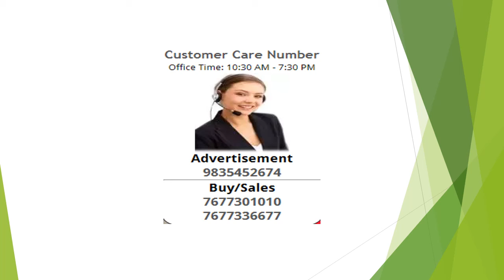Residential Plot / Land For Sale In Boriya Kalan, Raipur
LOTUS PARK: A 16.5 acres mega residential hub,lotus park,has conceptualized a life style where convience is the core of every life.A dediated commercial centre and every other convenience you can think of is highly assessable and easily available.
CLUB HOUSE: To enable the sense of pleasure to be an every habit. The four floors of the clubhouse will take your breathe away every day. While celebration makes the ground floor,the first floor being devoted to health & wellbeingh, the second floor for games and stay over,it`s the terrace pool that announces the culmination on third floor –
Here we are providing plots, Road, water, electricity, covered boundary wall, A big entrance Gate, Cemented Road, security guards, Garden, Plantation, play Ground, Club House, Indoor & Out door Games, Gym, Community Hall, etc.
LAND MARK & LOCATION :
LOCATION DISTANCE
·Attached to Biggest Housing Board Colony Of Raipur City
·Attached To Shankara Charya College Campus
In front of Saddani Darbar
· 1 km From NH-30 Dhamtari Road
1 km From Proposed Kamal Vihar Project
·1.5 km From New wholesale Market
2 km From Rawatpura Sarkaar Aashram
·3 km From Shopping Mall
·3 km From KPS School
·4 km From Vivekanand International Airport
·7 km From Ramkirishna Hospital
·6 km From MMI
·8 km Naya Raipur
7 km From NH-6 ( Mumbai- Kolkata)
10 km From Jai-Stambh Chowk
DIVERTED , TOWN & COUNTRY PLANNING APPROVED, BANK FINANCE AVAILABLE.
Plot Size Available: 1000, 1125,1200, 1500, 2000, Sqr.ft